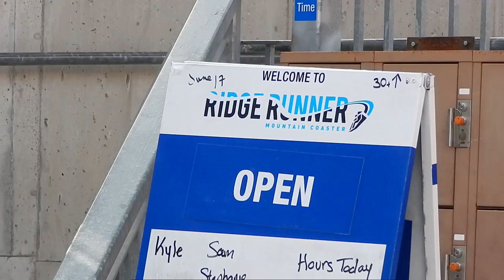Coast Rider Ridge Runner Mountain Coaster in Blue Mountain Resort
Glide along 1 km of track and tour the terrain or turn it into a thrill ride at speeds up to 42 KM/H. Ridge Runner is a simple and equipment free favorite among all ages. We’ll keep you on track but as with most things at Blue Mountain you are the driver. Blue Mountain thrill ride Coast Rider Ridge Runner Mountain Coaster